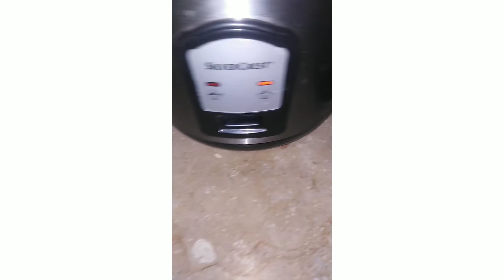How to cook spicy rice at home homemade recipe construction Valley like and share